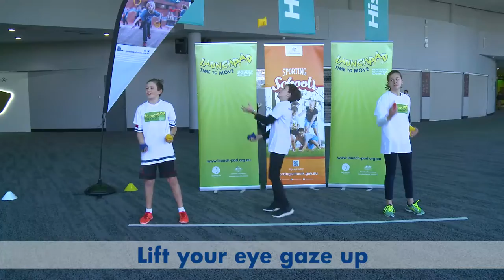LaunchPad Bean Bags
Juggling